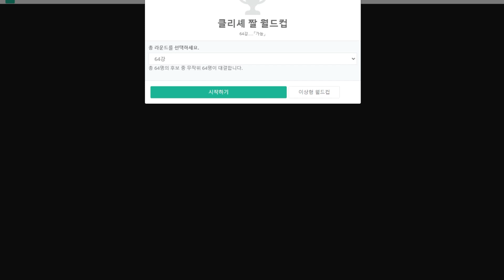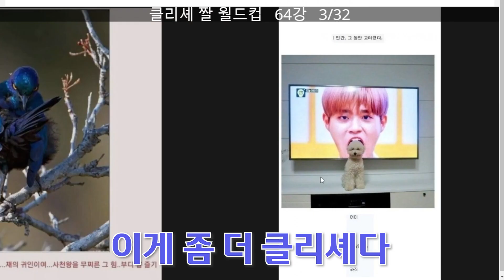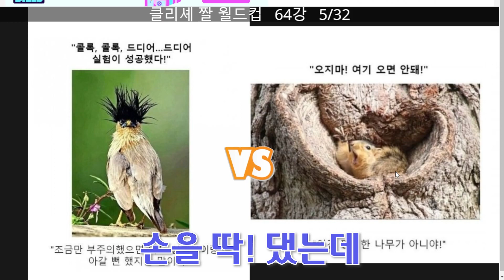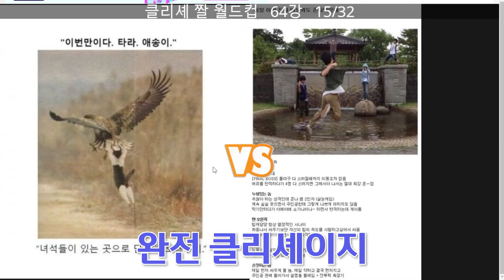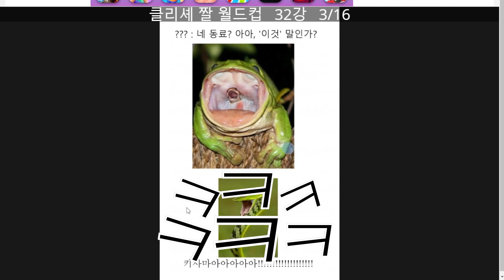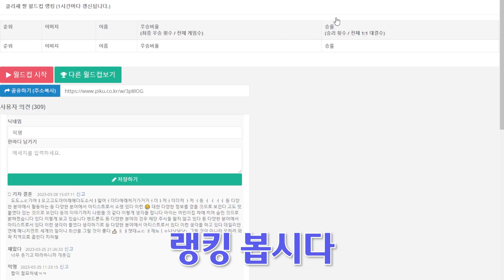천하 제일 클리셰 짤 월드컵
클리셰란 클리셰는 다 모았다!
무엇이 더 클리셰인가?